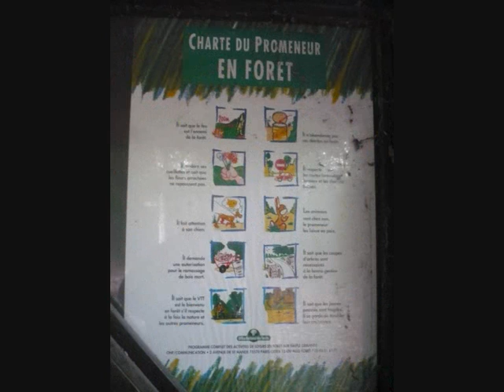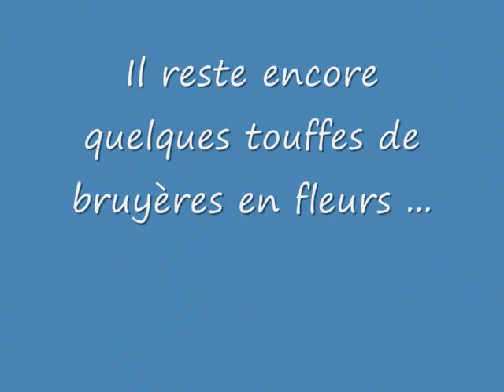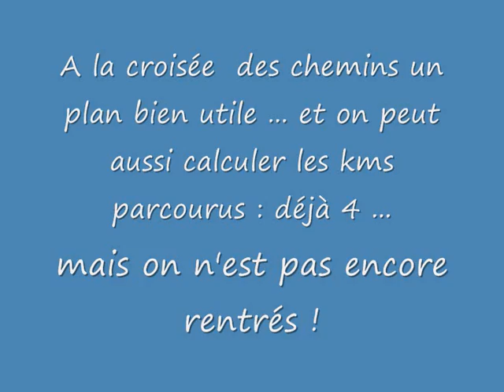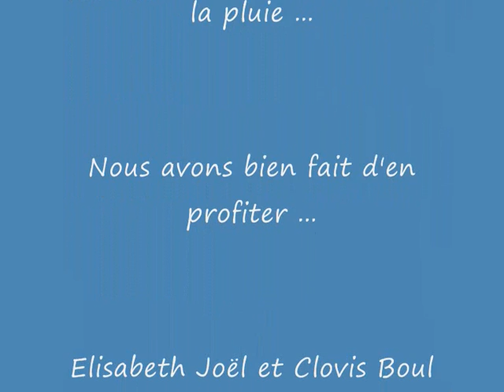BALADE DANS LA FORET DE LA ROCHE TURPIN 01 10 2010 2